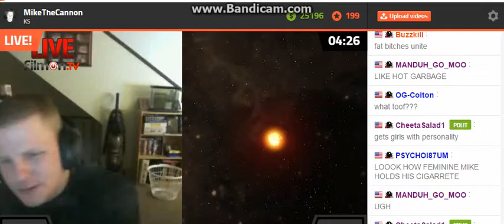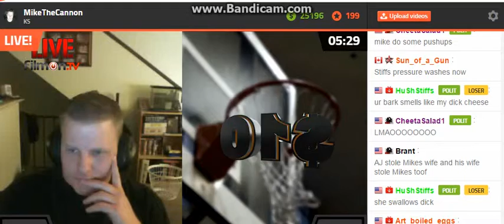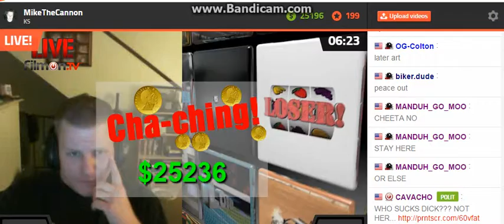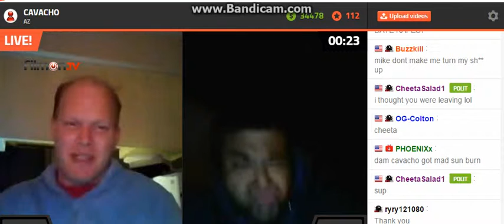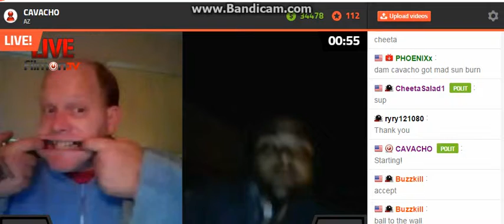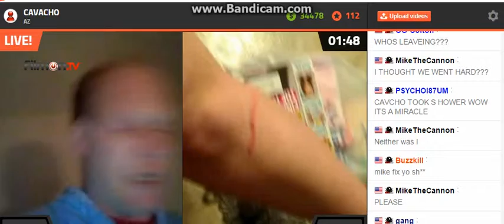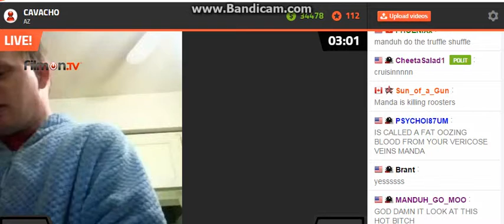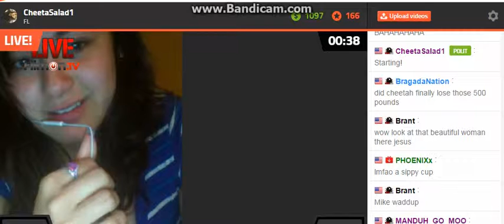N0 D0n't F0rce Me